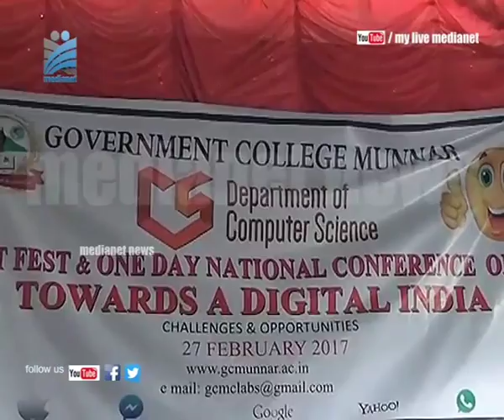Government college munnar IT-fest